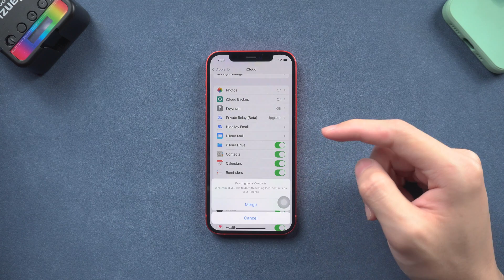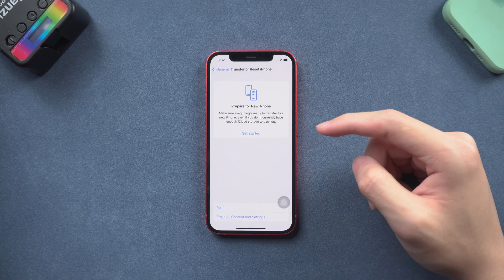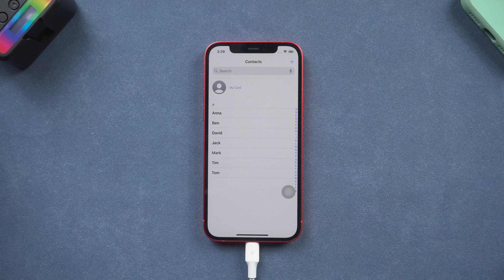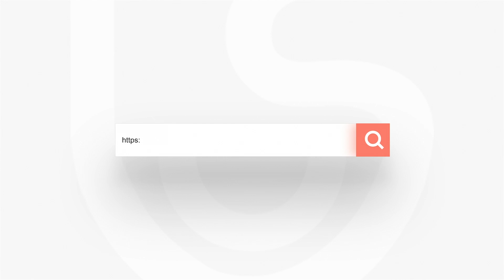How to Fix Contacts Disappeared/Missing on iPhone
Contacts disappeared on iPhone somehow? Don’t worry, check out this video, you might know to fix the contacts missing on iPhone issues.

Timestamps:
00:00 Intro & Preview
00:19 Method One: Force Restart iPhone
00:41 Method Two: Turn On and Off Contacts Option on iCloud
01:07 Method Three: Reset Network Settings
01:41 Method Four: Restore iCloud/iTunes Backup with UltData

Music | Take Me There by Declan DP